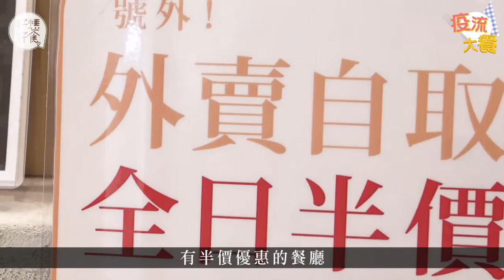【疫流大餐】和平飯店外賣自取半價 $18擔擔麵逆市等足40分鐘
很多餐廳推出了堂食優惠，也有不少餐廳看準時機推出外賣優惠，今次記者大約6時半走到和平飯店外，已見到為數約20人在排隊等外賣，職員更表示下單後要等約20分鐘才有食物，記者實測了排隊需要35至40分鐘，連同烹製時間，足足等了大約1小時。